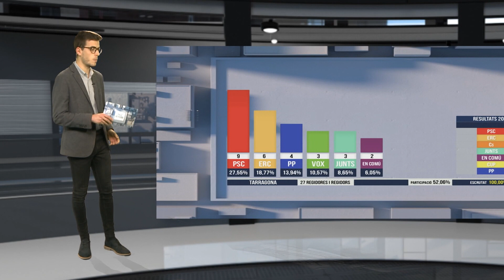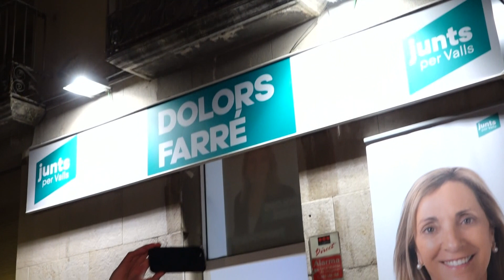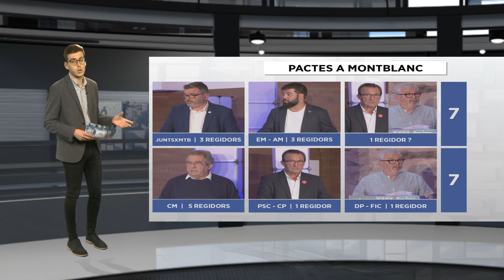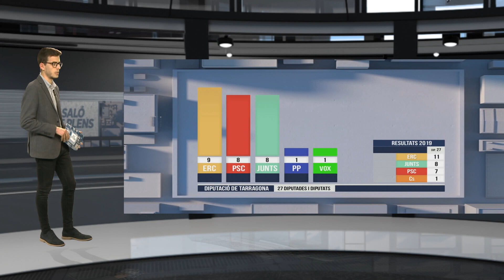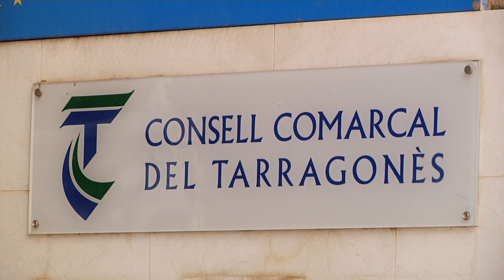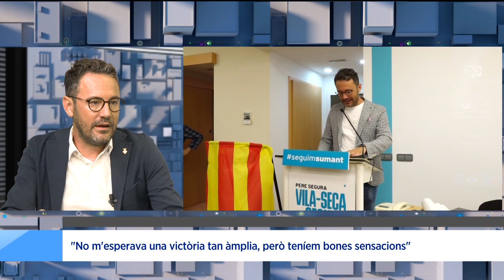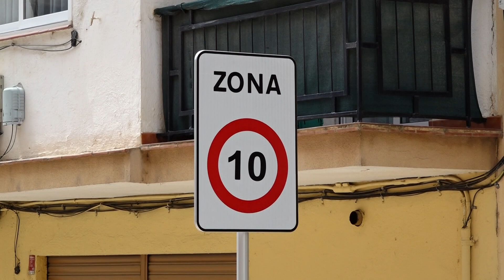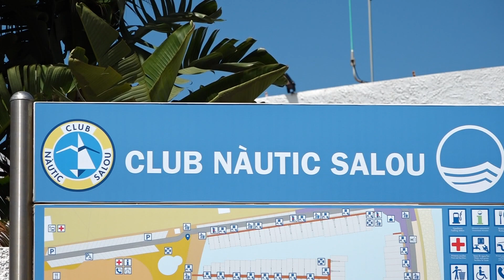Saló de Plens. Capítol 434